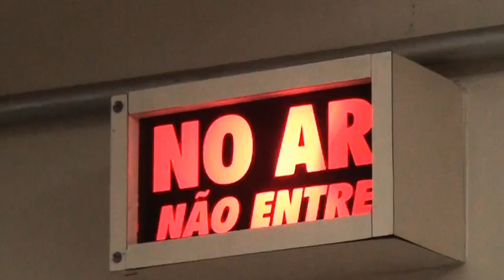JORNAL DA TV SBNOTÍCIAS - MOTOCICLISTA CAI NA SP - 304 E MORRE ATROPELADO